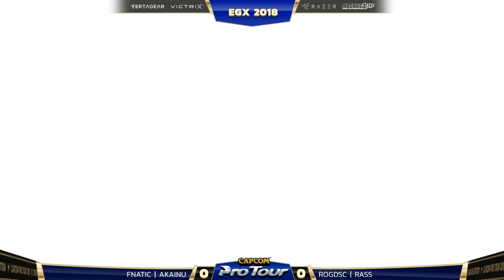Fnatic Akainu (Guile) vs ROGDSC RASS (Balrog) - EGX 2018 EU Finals Top 8 - SFV - CPT 2018